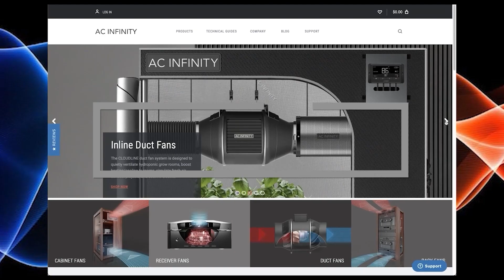Do Organic Fertilizers Really Provide A Better Terpene Profile?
In this Garden Talk clip, Dr. Bruce Bugbee talks about whether or not organic fertilizers provide a better terpene profile. What are your thoughts on this?